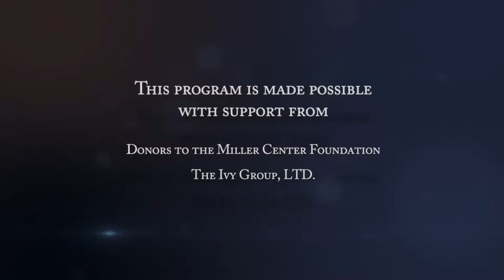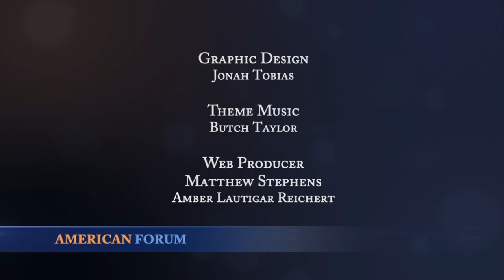Democracy Or Disaster? The 2016 Presidential Contest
NEW YORKER MAGAZINE political correspondent Ryan Lizza on the roller coaster of the 2016 presidential campaign-the rise of Donald Trump, Hillary Clinton's shaky standing, the surprisingly lackluster showing of Jeb Bush.